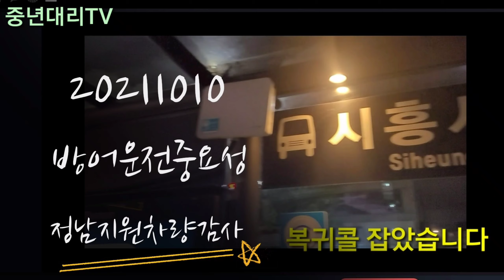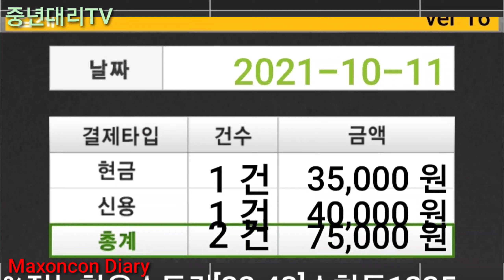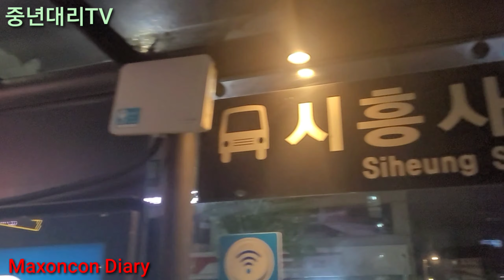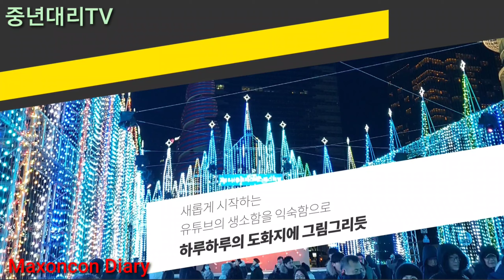대리운전 대리기사 방어운전의 필요를 절실히 느낀날 maxoncon Diary 20211010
밤의천사벤틀리 대리운전​​​​​​​​​​​중년대리 맥슨탁송 대리운전​​​​​​​​​​​(중년대리TV. Bentley) 맥슨탁송​​​​​​​​​​​신사대리​​​​​​​​​​​ 밤의천사​​​​​​​​​​​새벽친구​​​​​​​​​​​대나무숲​​​​​​​​​​​(중년대리TV) 1166창업대리​​​​​​​​​​​ 맥슨탁송대리 운전#메타맥슨#순간이동배차#축지법배차#순간이동배차#metamaxon#메타맥슨#Metamaxon#대장지구#판교대장지구#로지#콜마너#카카오#아이콘#안심대리#타다태리#청방#스타대리
라페스타 전농동 정남 운양으로 복귀